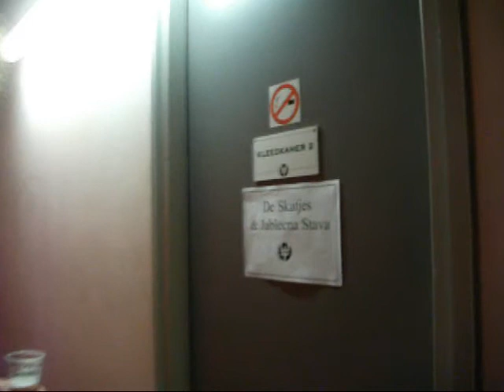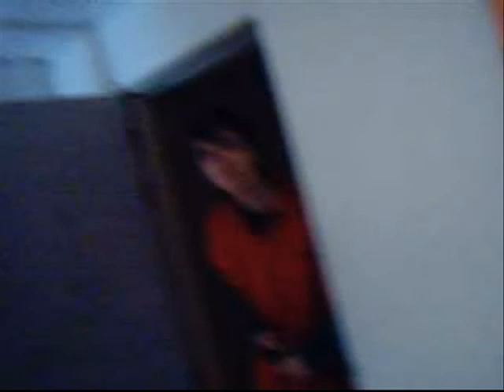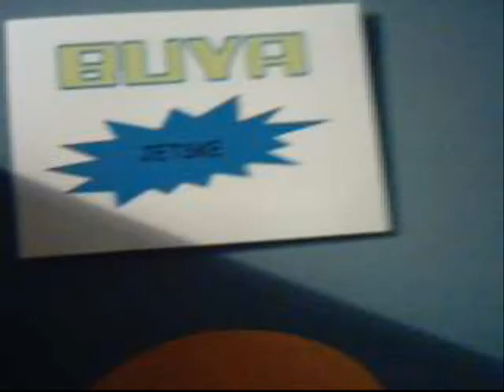The history of Jablecna Stava